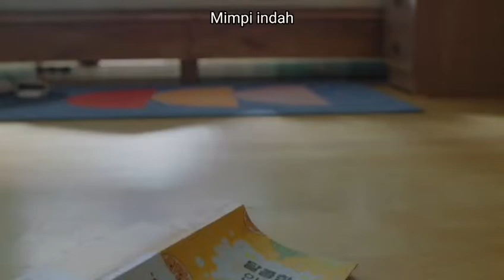Aku memiliki cinta yang manis dalam mimpiku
Mimpi indah